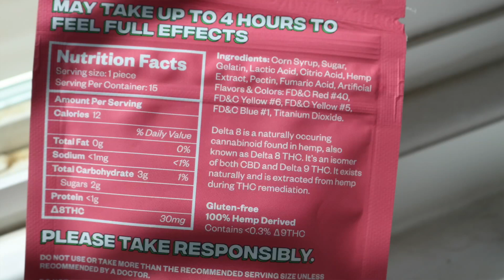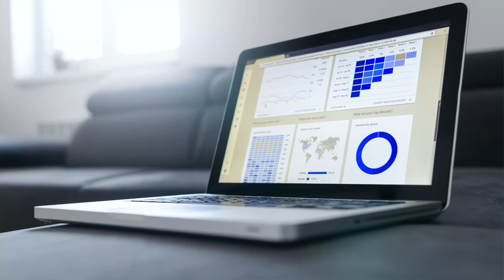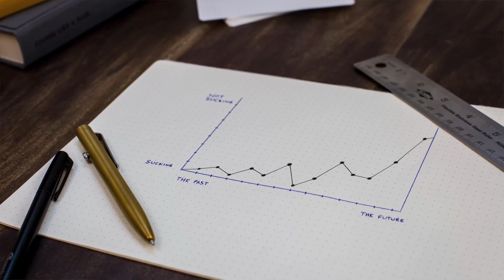ASTUCES Youtube DÉPASSÉES à oublier en 2023 (réussir 2023 !)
Oublie les astuces youtube qui ne marchent plus en 2023 ! Dans cette vidéos je te dis quelles sont les pratiques à oublier sur Youtube pour réussir en 2023.
📈🔍Tu es entrepreneur(e) ou souhaite booster ton business sur Youtube ?

🧰 Ma trousse à Out’ Youtube 🧰